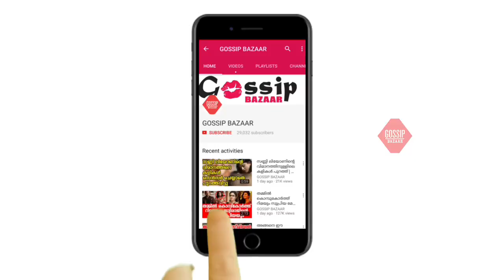വീട്ടിൽ ഡോൺ അല്ല വെറും ഡോൾ മക്കൾക്കൊപ്പം ജോണി ജോണി യെസ് പപ്പാ പാടി റോക്കി ബായ്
Watch വീട്ടിൽ ഡോൺ അല്ല വെറും ഡോൾ മക്കൾക്കൊപ്പം ജോണി ജോണി യെസ് പപ്പാ പാടി റോക്കി ബായ്